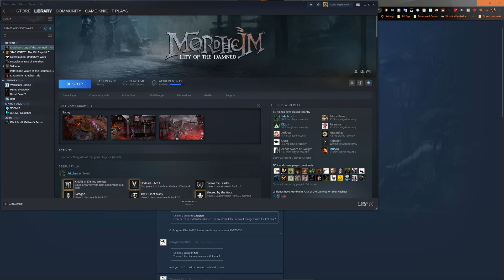Hide and Seek Matriarch // D.I.E in Mordheim: City of the Damned ► Witch Hunters #48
Greetings fellow Mordheimers

** All these videos can be watched independently of each other, as each offers it's own story and entertainment **

- we head back into the City of the Damned and challenge ourselves to strive for perfection with this brand new Witch Hunter Warband. I demand nothing but the best from my knights, so I adhere to do the best to survive and not D.I.E this time!